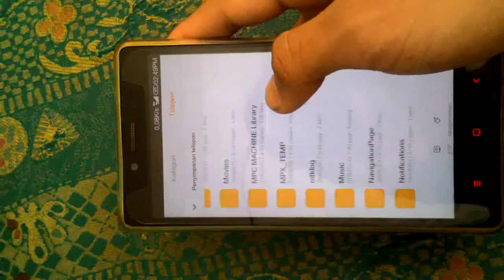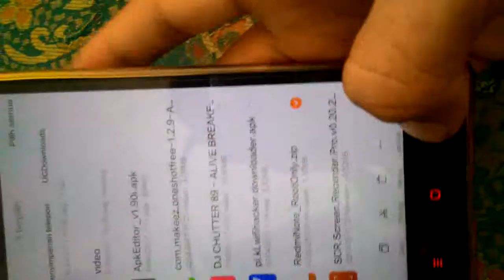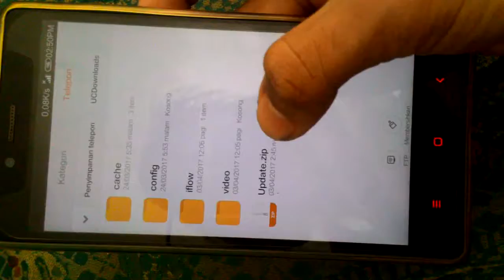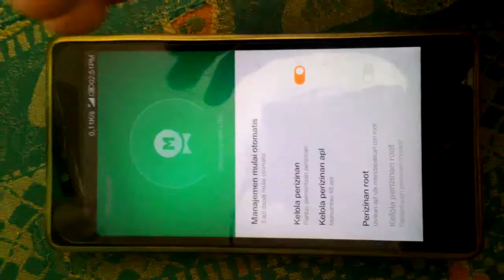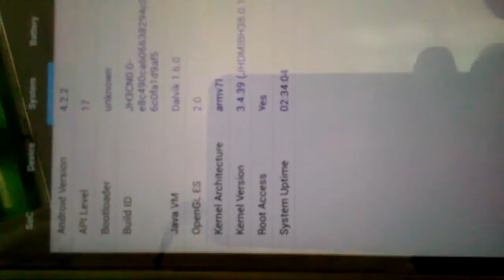How to root Xiaomi redmi note 3g